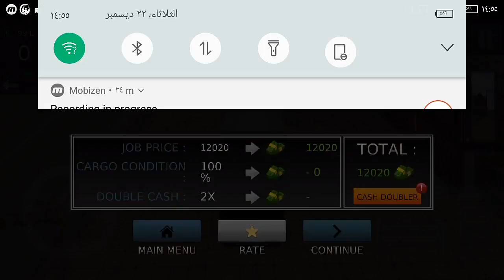WOOOW Truck Driving Simulator 2020 Android gameplay